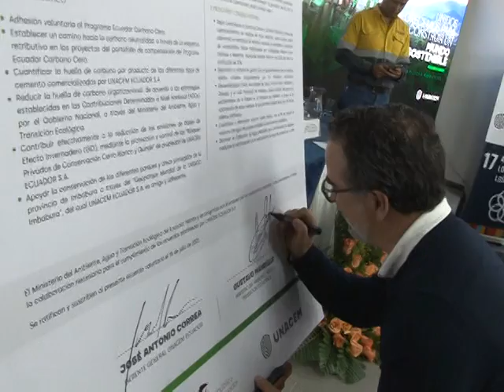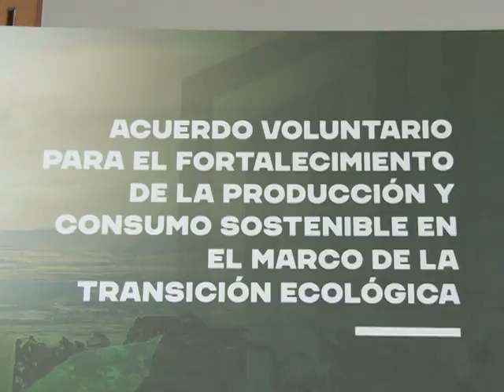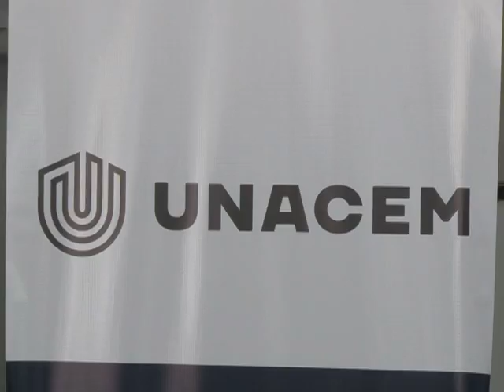UNACEM Ecuador se sumó a la transición ecológica, a través de la firma de un acuerdo voluntario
UNACEM Ecuador se sumó a la transición ecológica, a través de la firma de un acuerdo voluntario con el Ministerio del Ambiente, comprometiéndose a mantener y potenciar sus acciones para reducir el cambio climático, a través de buenas prácticas industriales.